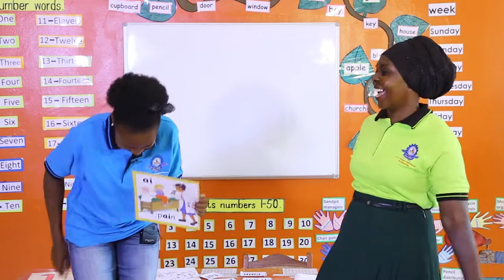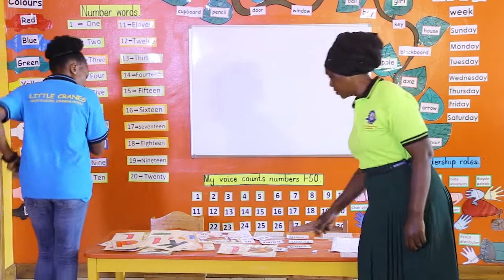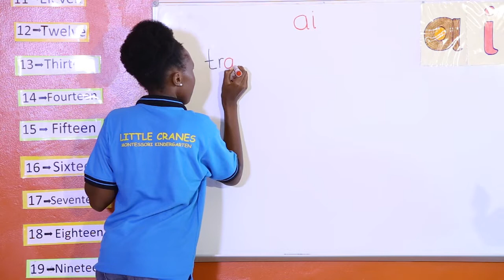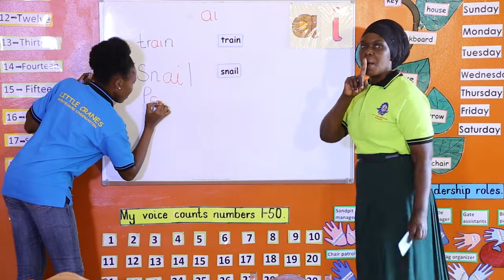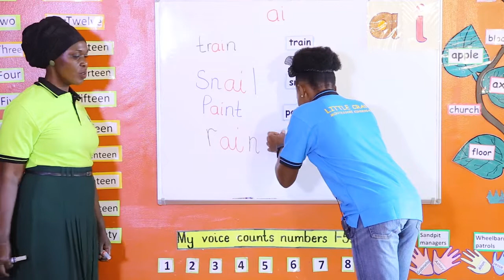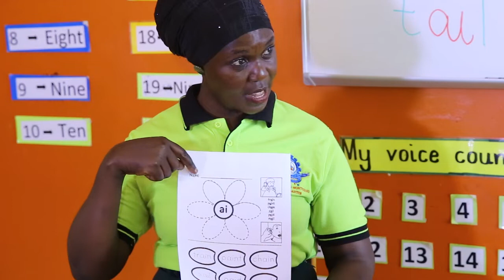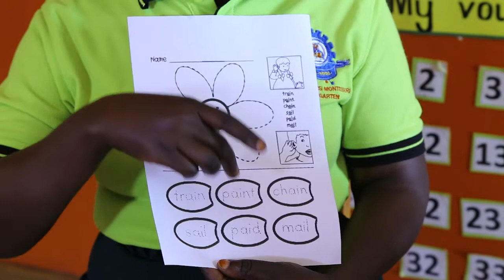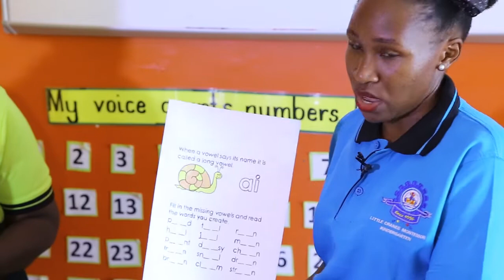Upper Class Language Lesson 3 (week 2) 15th June 2020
Aunt Zurah and Aunt Cynthia take us through yet another Language lesson.
Enjoy and learn1 Don't forget to do the homework!
Stay Safe!